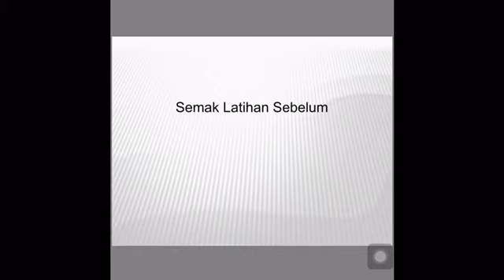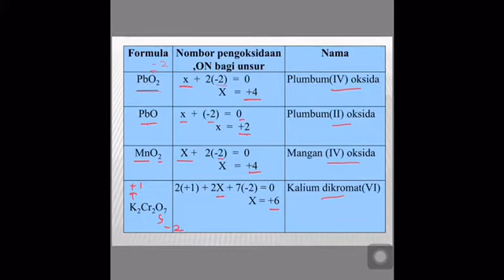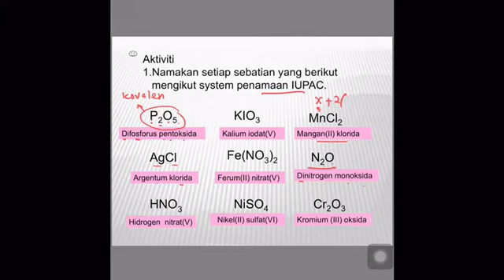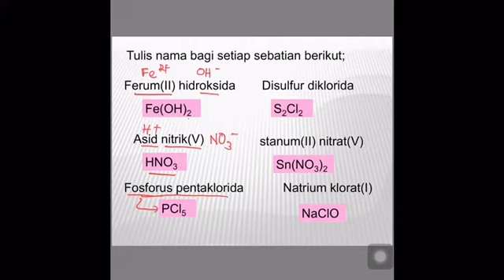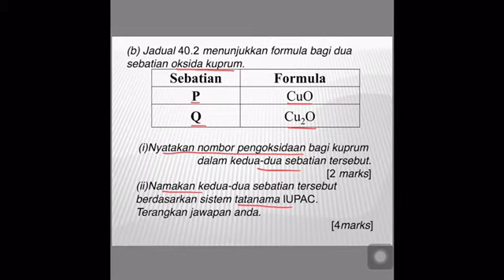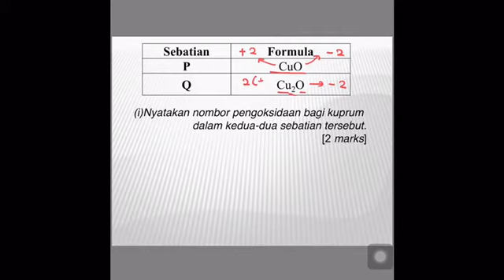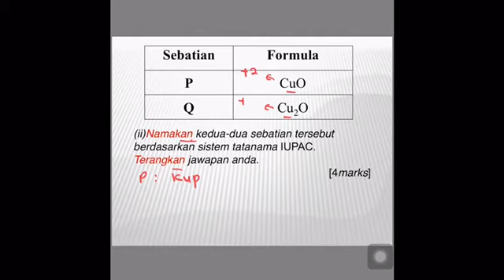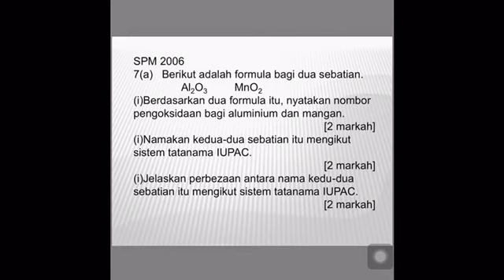Cik Gu Leha Kimia : Kuliah 4 Redoks Bicang soalan Penamaan Sebatian mengikut Sistem Penamaan IUPAC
Pembelajaran atas talian semasa Perintah Kawalan Pergerakan